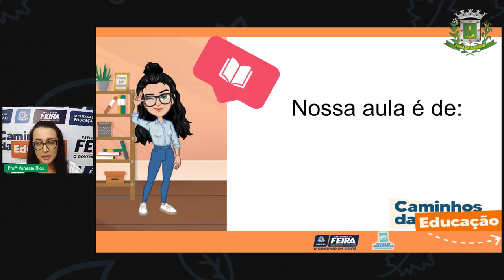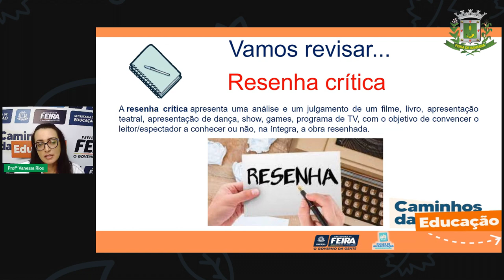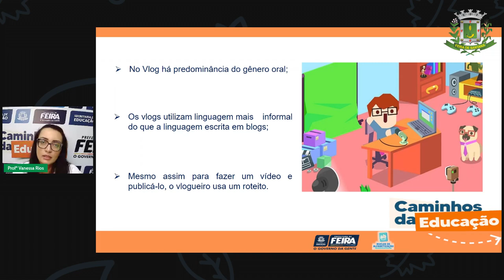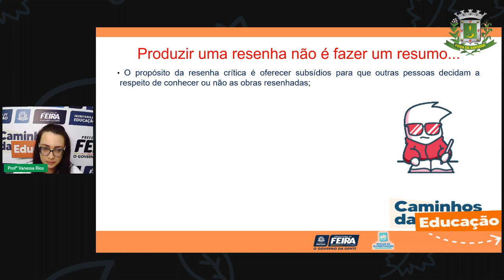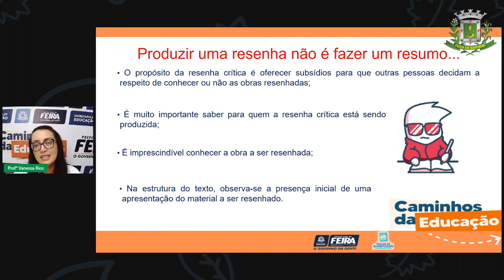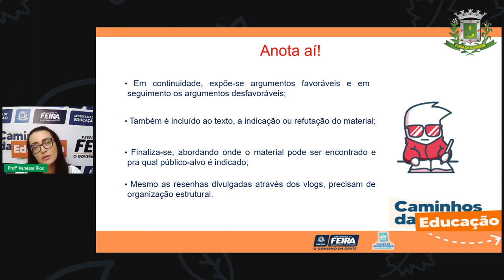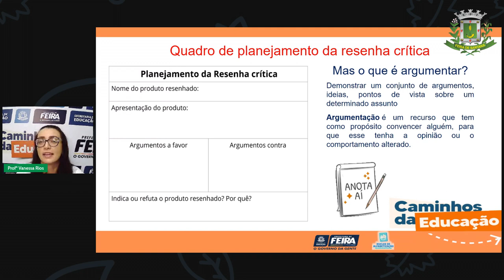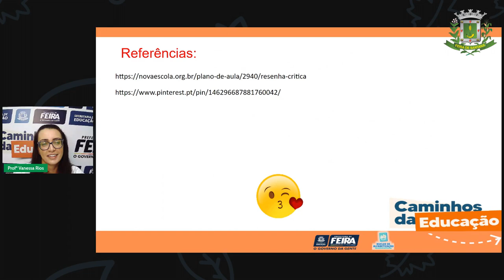Aula 27 5ºANO Profª Vanessa Rios Linguagens Resenha Crítica